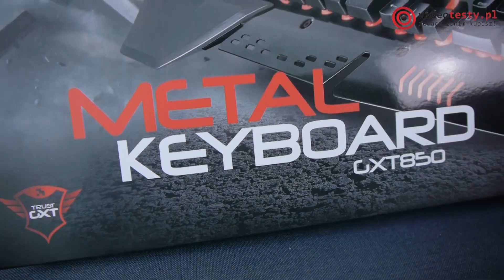Trust Gaming Metal Keyboard GXT850 - Test Budżetowej Klawiatury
⇛⇛⇛ CZYTAJ OPIS  ⇚⇚⇚
Budżetowa klawiatura dla graczy, która idzie w stronę designu opartego o stopy metalu i ostre, technologiczne kształty zamiast dryfować w przeżartej już stylistyce plastiku. Czy jest warta swojej ceny?